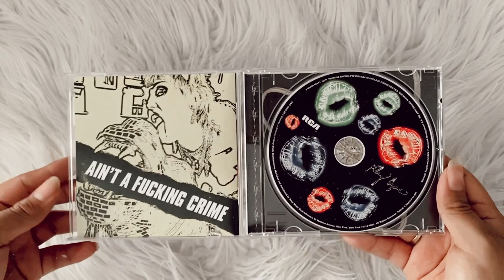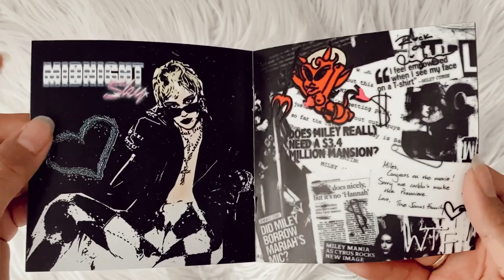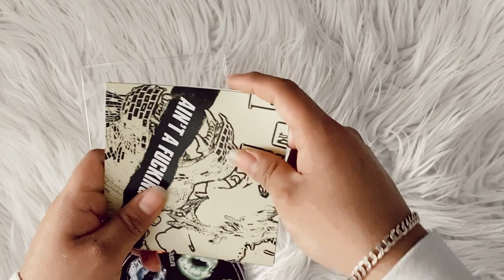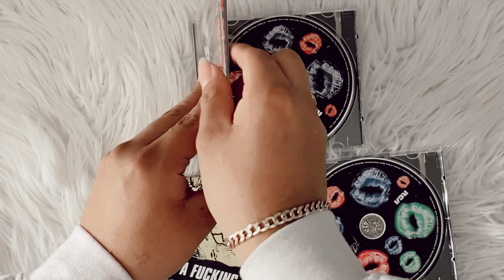miley cyrus - plastic hearts (cd unboxing)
unboxing of miley cyrus new album, plastic hearts with two limited edition cd covers + the standard cover.